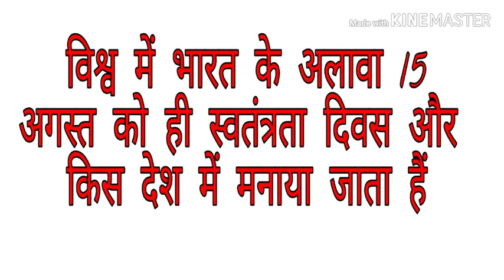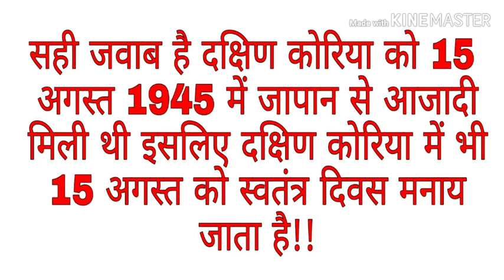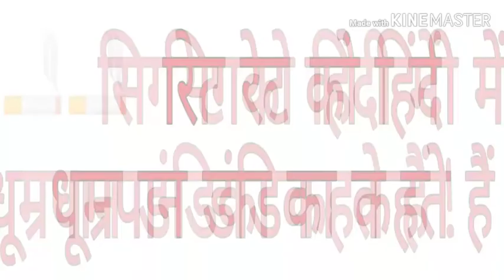Most brilliant Gk question with answer in Hindi कौनसा देश है जिसमें कोई भी ट्रैफिक सिग्नल नहीं है???